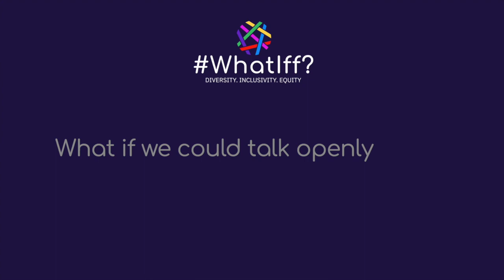WhatIff We Break the Stigma? Part 1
Iffat asks Russell Harpham and Dan Rowe WhatIff we could break the stigma around men’s mental health?
We will often put expectations on men to behave in a certain way – gender roles are engrained in society, but in recent years, we have also been asking men to be good allies to support those struggling with discrimination, but shouldn’t we also be thinking about their wellbeing too?
Traditionally, and statistically, men are less likely to talk about their feelings, let alone reach out for help; they present higher in suicide stats, and too often the response to learning someone has taken that ultimate step is ‘but he seemed fine yesterday’, because they become experts in masking it - so isn’t it time we made this conversation more open, and made mental health less stigmatized for all of us AVTweeps?
Please do connect / follow, and get in touch if you would like to get involved!